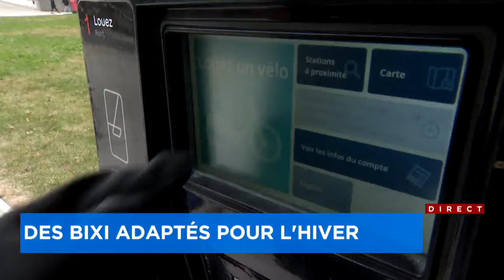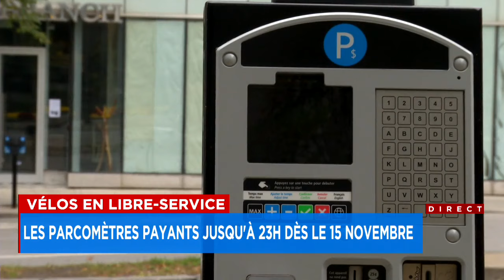Des BIXI adaptés pour l'hiver dès le 16 novembre : reportage